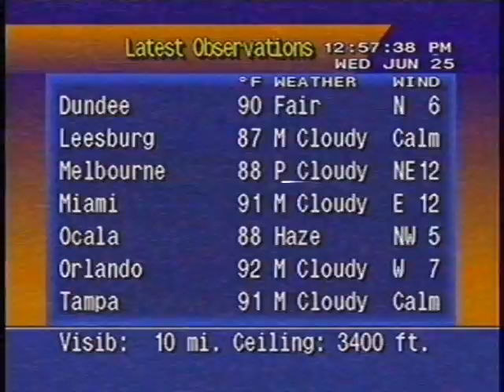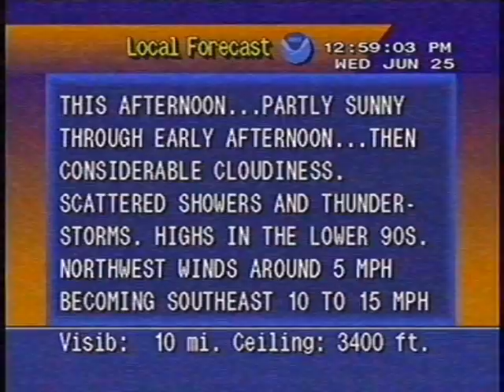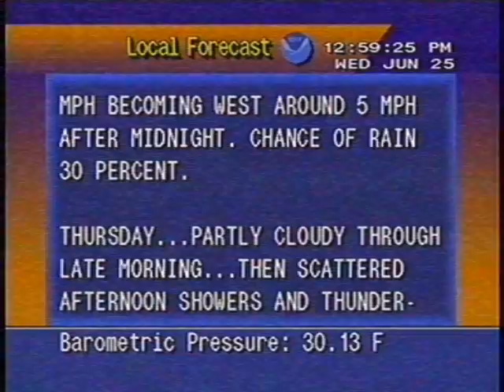[REAL] Vaporwave music on The Weather Channel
(This was done with an AviSynth filter and the WS4000 emulator, for those of you wondering)